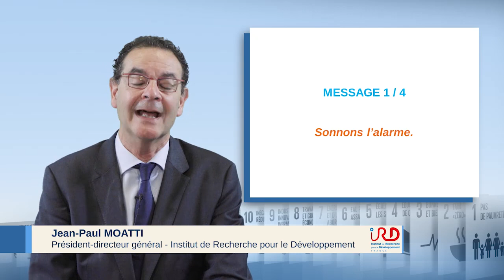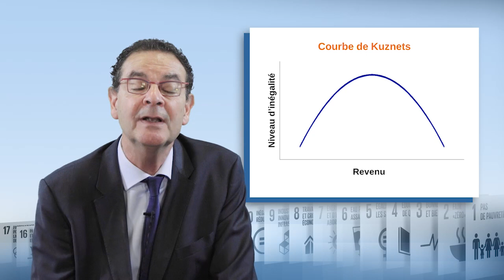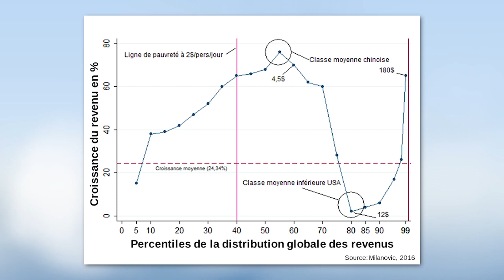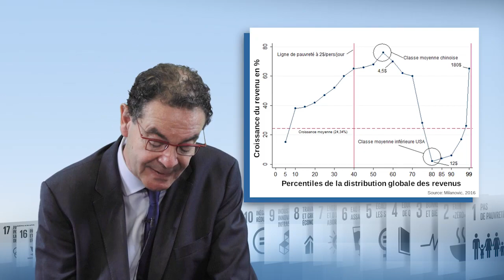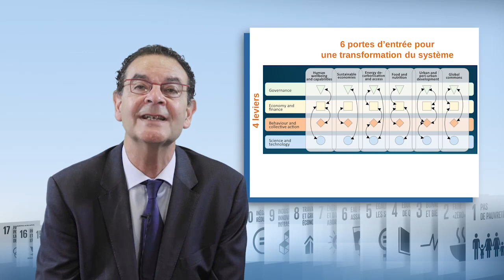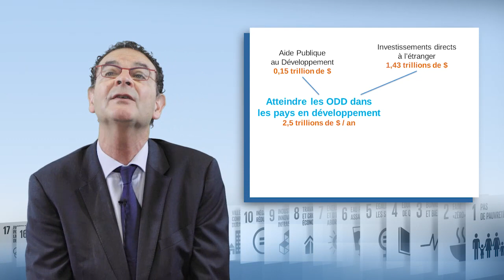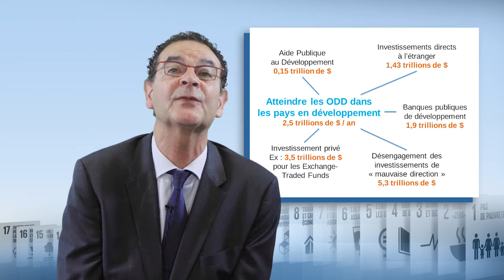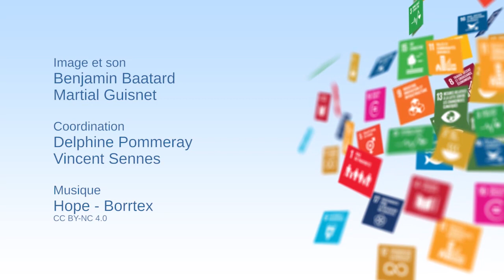Le Rapport mondial sur le développement durable (GSDR) de 2019 : analyse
Jean-Paul Moatti, Président-directeur général de l'Institut de Recherche pour le Développement (IRD), analyse dans cette vidéo (26'28) le Rapport mondial de 2019 sur le développement durable (GSDR). Il montre tout d'abord que la trajectoire des sociétés est actuellement insuffisante pour atteindre les 17 Objectifs de développement durable et met en lumière trois perspectives pour tenter d'améliorer la situation : une meilleure prise en compte des interactions entre ODD, une mobilisation des grandes masses financières et une nouvelle façon de faire de la science.